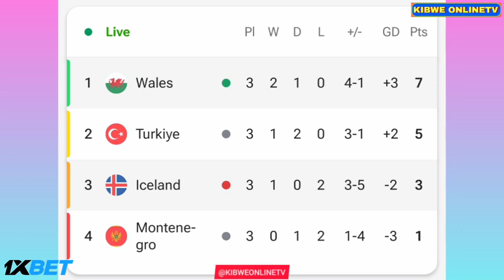Harry Wilson Goal - Iceland vs Wales (2-2), All Goals Results and Extended Highlights-2024..